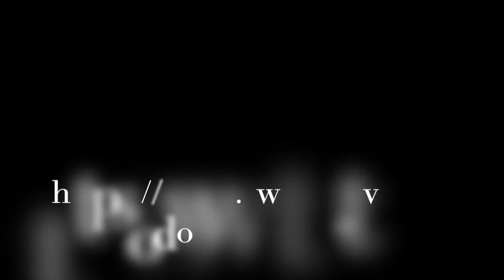いとしのエリー（Itoshi No Ellie）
＃３８ of Solo Piano Series in 2020 on Twitch.
移動しないレーーいどうしないレーーいとうしのえれーーいとしのエリー